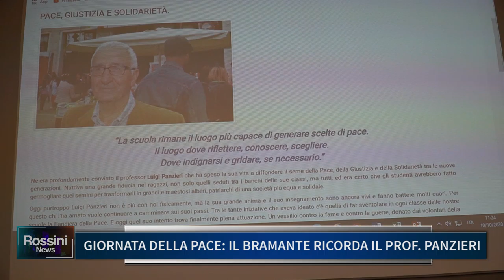GIORNATA DELLA PACE IL BRAMANTE RICORDA IL PROF PANZIERI